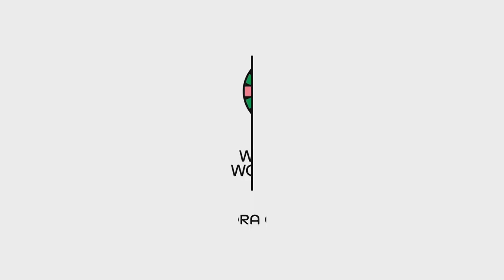Chamada - Copa do Mundo Feminina - 02/08/2023 🇧🇷 X 🇯🇲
Brasil X Jamaica